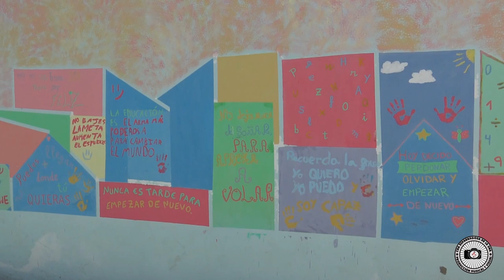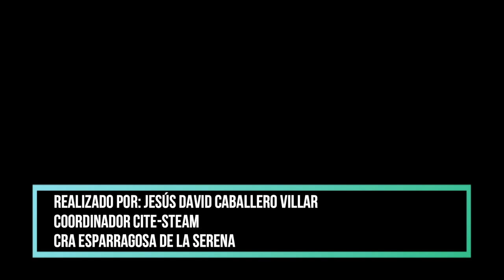Artes Plásticas CRA Esparragosa de la Serena. Badajoz. Extremadura. Todas participamos